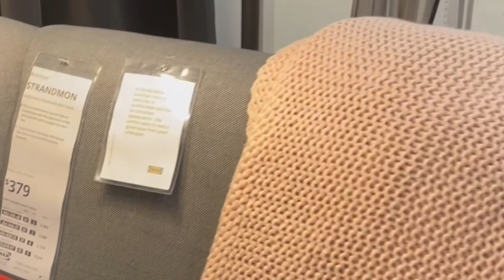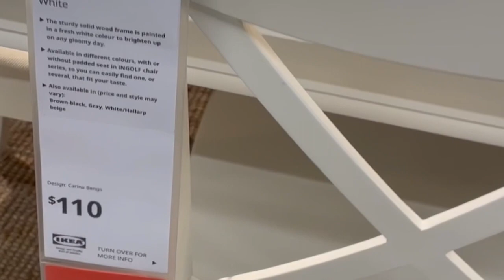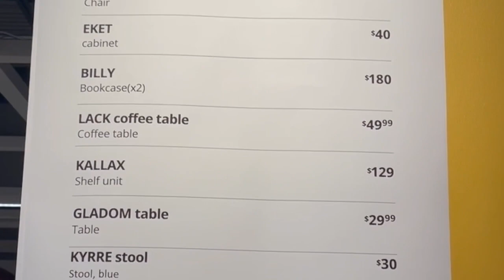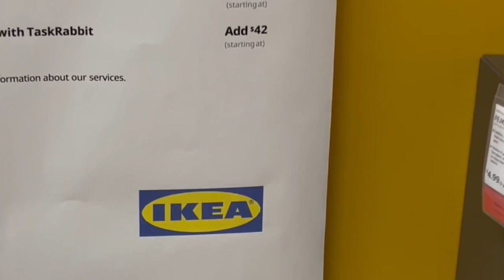How to be a Home Interior Designer @ IKEA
Visiting IKEA is not just a wonderful experience but could arouse your creativeness in home decorations. A how to experience out of the many design concepts that you see at IKEA.